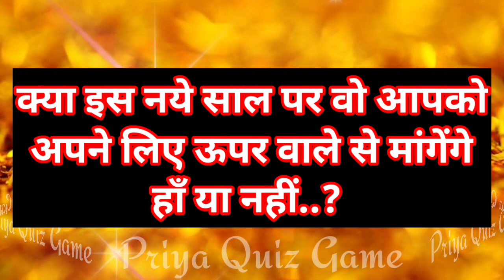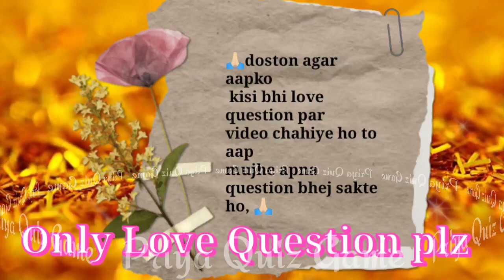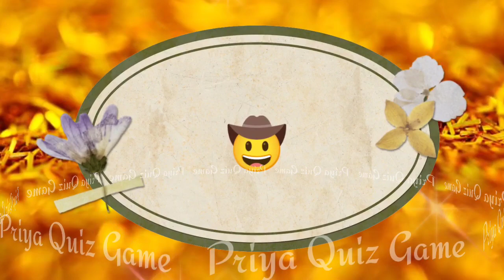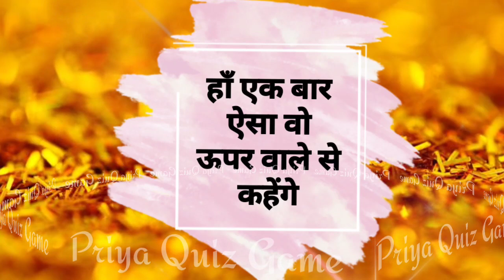kya is naye saal par wo aapko apne liye upar wale se mangenge han ya nhi| love quiz game